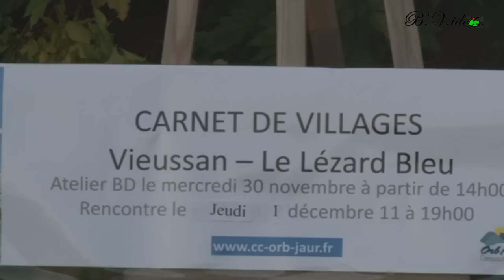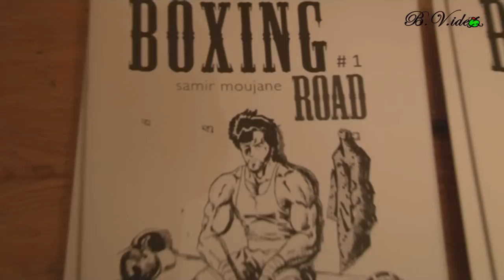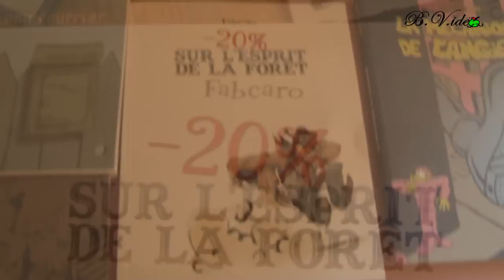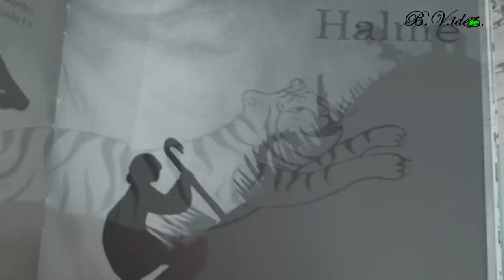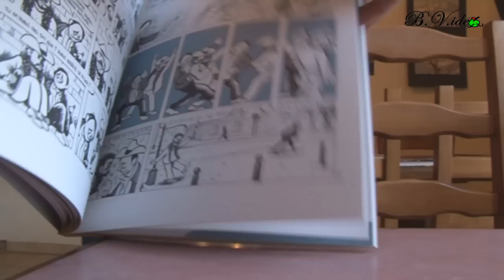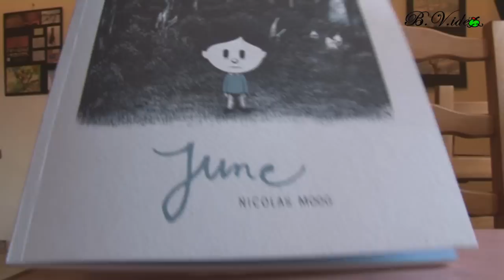BD festival 2011 à Vieussan.wmv